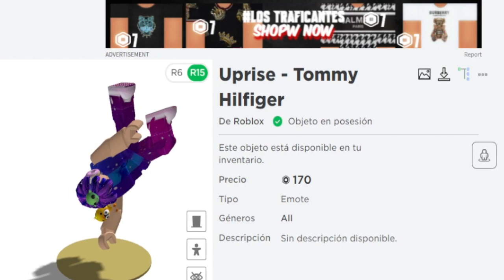FIND All GIANT PRETZEL LOCATIONS on TOMMY PLAY get 5 FREE EMOTES roblox event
These are all the locations for the giant pretzels to complete the quests on TOMMY PLAY for roblox. If you get all the pretzels you will receive 5 free emotes for your roblox avatar!
How to find ALL GIANT PRETZELS LOCATIONS inside TOMMY PLAY Experience on Roblox.
I show you all the pretzel locations on Tommy Play .